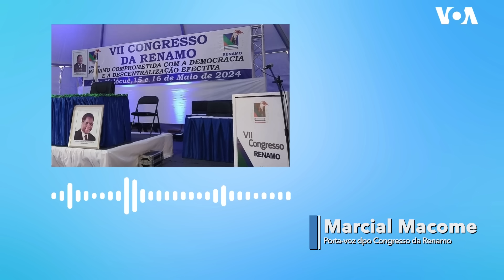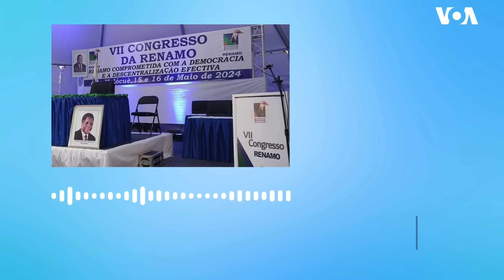Novo líder da Renamo poderá ser conhecido nesta quinta-feira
A Renamo vai escolher, nesta quinta-feira, o seu novo líder.

Concorrem, entre outros, o incumbente Ossufo Momade, Ivone Soares, Elias Dlhakama, Alfredo Magumisse, Juliano Picardo e Hermínio Morais.